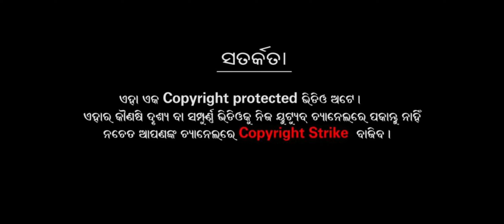sitachori-Part 3 Nuagaon dmv jatni #2024 badanuagaon nuagaon jatani sitachori ramlila ram 🙏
ସୀତାଚୋରୀ ବଡ଼ନୂଆଗାଁ ଭାଗ ତିନି